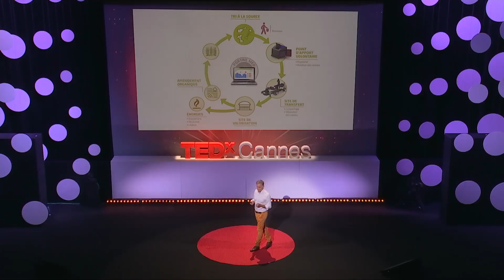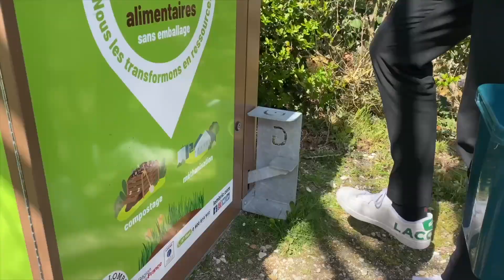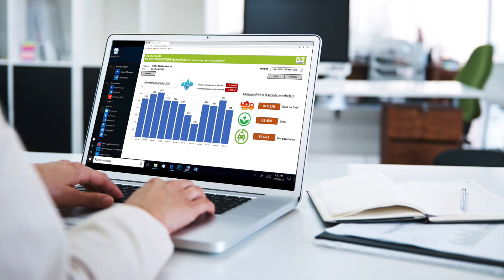Vous ne verrez plus vos déchets alimentaires de la même façon | Pierre-André Galy | TEDxCannes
Un tiers des déchets de nos poubelles grises sont des déchets alimentaires. Plutôt que de perdre cette ressource, des solutions en circuit court existent pour les valoriser localement en compostage ou en méthanisation. Les Collectivités locales ont l’obligation de proposer une solution de tri à la source des biodéchets et les citoyens ont la possibilité de s’impliquer positivement dans cette évolution grâce aux équipements mis en place qui incluent des outils numériques. Après un parcours d’une vingtaine d’années dans l’industrie et les services au sein de groupes internationaux, Pierre-André Galy se lance dans l’aventure entrepreneuriale. Passionné par les thématiques liées au recyclage et à l’énergie, il a co-fondé, en 2017, Axibio, une entreprise spécialisée dans la conception d’équipements et de solutions digitales pour la collecte et le traitement des biodéchets. (-- ENGLISH --) One third of the waste in our grey garbage cans is food waste. Rather than losing this resource, short circuit solutions exist to recover it locally by composting or methanization. Local authorities have been obliged to offer a solution for sorting bio-waste at source and citizens have the opportunity to be positively involved in this evolution thanks to the equipment put in place which includes digital tools. After a career of twenty years in industry and services within international groups, Pierre-André Galy embarked on the entrepreneurial adventure. Passionate about recycling and energy issues, he co-founded Axibio in 2017, a company specializing in the design of equipment and digital solutions for the collection and treatment of bio-waste. This talk was given at a TEDx event using the TED conference format but independently organized by a local community.